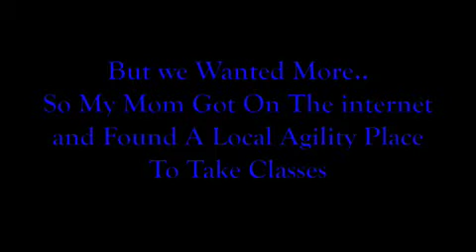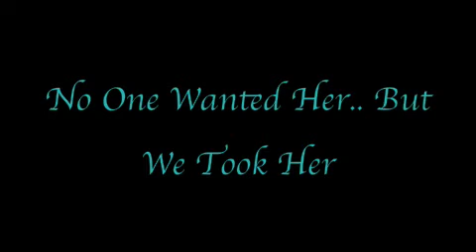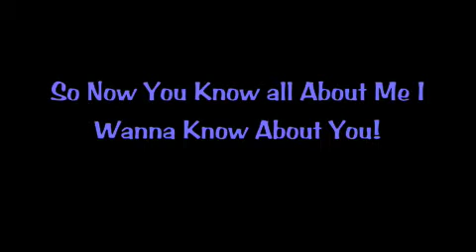Look Who Got Tagged!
YAY! i finally got tagged thanks sooo much sarac1 :DDDDDDD
look to see who got taggeled!